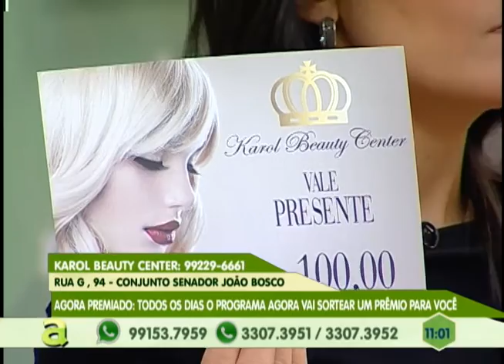Programa Agora de segunda a sexta, no canal 10 TV Em Tempo